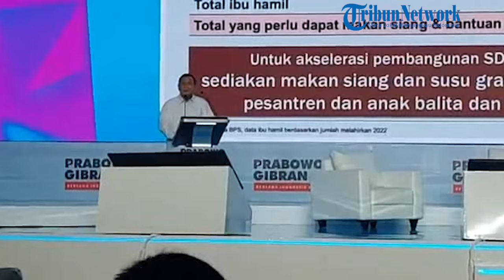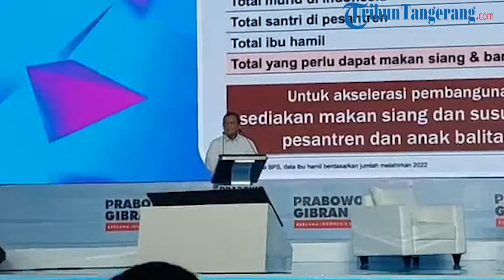Prabowo Sindir Sosok yang Suka Menjelek jelekan Orang Lebih Tua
WARTAKOTALIVE.COM, Jakarta -

Capres Prabowo menyindir sosok yang lebih muda suka menjelek-jelekan orang yang lebih tua di depan orang lain.
Sindiran tersebut dilayangkan Prabowo Subianto saat kampanye di kawasan SCBD, Jakarta Selatan, Senin (29/1/2024) seperti dikutip dari Facebook Kompas.com.
Prabowo Subianto awalnya menyinggung soal program makan siang gratis yang dicetuskannya dalam kampanye Pilpres 2024.  Namun kata Prabowo Subianto masih saja ada orang yang skeptis dengan program tersebut.
Penulis dan VO : Desy Selviany
Sumber Video  :  Kompas.com
Editor Video     :  Angga Bhagya Nugraha